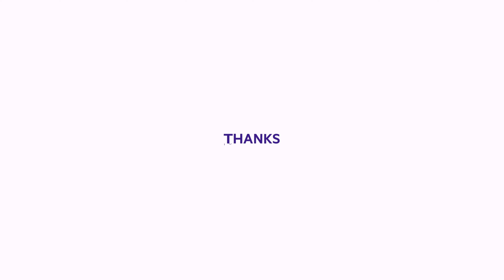Special Mission Japan: Robotics - Minion Rush Scout Minion and King's Guard Minion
What’s New
- Two Special Missions: Help Gru restore Mother Nature on land, sea, and in the air in the eco-friendly Wild Life Special Mission. Later, help the Minions save Christmas by retrieving their lost gifts in the holiday Special Mission -- Stolen Presents!
- Two New Costumes: Snakey Stuart is always close to nature, and Holiday Bob is sporting his seasonal best!
- Get new free Revives.
- Costumes can now be unlocked from the Wardrobe with an in-app purchase.

00:01 Minion Dance
00:13 Minion Rush Dave Carl Jerry Mel Movie Clip
00:53 Minion Rush Stooart Minion on a Special Mission Japan: Robotics
02:21 Minion Rush Scout Minion on a Special Mission Japan: Robotics
12:10 Minion Rush King's Guard Minion on a Special Mission Japan: Robotics

Minion Rush: Running Game - Special Mission Japan: Robotics - Minion Rush Scout Minion and King's Guard Minion | UHD 4K 60FPS [4K60FPS]

It’s time to take a run on the wild side with the incredibly fun and despicably daring Minions!

Illumination, Universal, and Gameloft bring you Minion Rush, an endless running game that can be enjoyed offline, anytime! Run through lots of cool locations, dodging devious traps, battling vile villains, and collecting loads of bright, beautiful Bananas!

GAME FEATURES
Now that Gru’s gone good, the Minions have a new goal: to become the ultimate Secret Agents! So they’ve created dozens of fun Costumes that don’t just look slick, but have unique skills, such as extra running speed, grabbing more Bananas, or turning you into a Mega Minion!

A WIDE WORLD OF MINIONS
You’ll run through crazy locations, from the Anti-Villain League HQ to Vector’s lair, or the ancient past. Each location has its own unique set of obstacles to overcome, so keep your eye(s) peeled! And once you’re ready, you can enter the Top Bananas Room to compete against players from all over your region—or even the world—in an endless running mode to unlock tons of prizes!

Game Information:
This game allows multiplayer play and is not subject to Xbox Live Family Settings. Microsoft shares User IDs and gamer tags.

This game may contain third-party advertisements that will redirect you to a third-party site. You can disable your device’s ad identifier being used for interest-based advertising in the settings menu of your device. This option can be found in PC Settings - Privacy - General.

Quick tip: Gru’s Lab has a secret disco room filled with collectible bananas! To reach it, run onto the white pipe that appears just below the right side of the path.